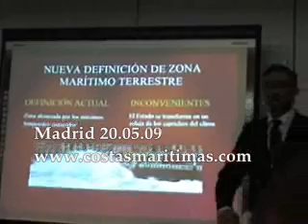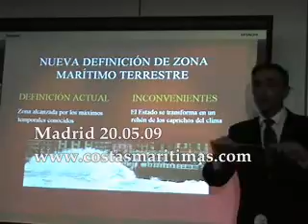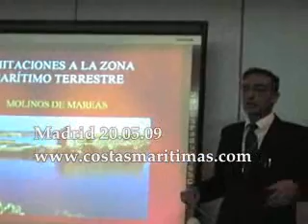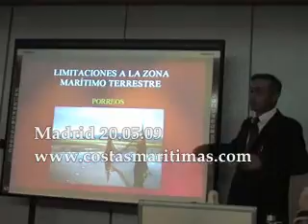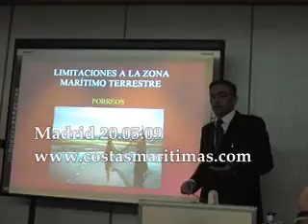rueda 20 may 09 02 ZMT